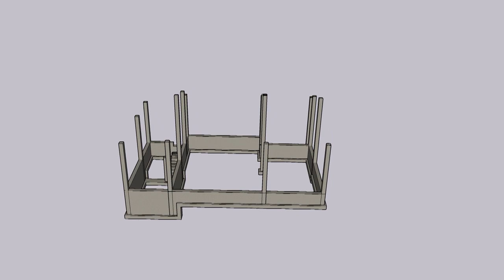Dream House In Moldova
Project one floor, проект дама 10x12 одноетажный , proect casa parter + mansarda